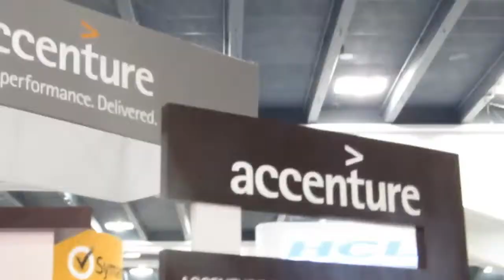Darryl Smith | Oracle OpenWorld 2013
Darryl Smith, Chief Database Architect for EMC IT, discussed Data Protection-as-a-Service as part of the IT-as-a-Service trend with theCUBE co-hosts Dave Vellante and John Furrier, live from Oracle OpenWorld 2013.

Describing his OpenWorld experience, Smith shared he had "met with several customers, primarily I am here to get to learn," going to sessions, talking to people to identify trends.

Asked about Oracle's new Database 12C release and the features that he found useful, he mentioned  Oracle had added a lot of features that really help with the storage, and "a lot more integration between the product sets that they've got." In-memory was also "something that will have to look into, see how the implementation was done with 12C and if it fits our workload, start using it."

Smith explained he had been working with Oracle databases since version 4. "IT-as-a-Service requires automation," which allows database administrators to focus on getting "in front of the business, understand what their problems are, so that we can be more agile and responsive."

Commenting on backup solutions, Smith said that "DBAs hate black holes or black boxes. We like to know what's going on." In the case of backups, "you really don't know what's going on, how can you trust it's safe," he said. However, today things are much simpler, "you can now see if the backup is running, estimate when it will be done."

How automation transformed DBA

Asked how automation transformed the role of the DBA, Smith said automation was "both disruptive and opportunistic for DBAs. Give me the time to get out there and really understand what the customers need. It will help me grow not only personally, but also professionally."

"Once DBAs surpass the drowning conversation, Smith explained, "we really don't have the time, we're stuck in the weeds dealing with this growing amount of data."

After moving on to discuss architecture and other aspects, automation would turn into a very positive conversation.

"We've been building IT as a service for a while," Smith said, with infrastructure and databases as a service. "Where we are now is full automation. We are automating the full application stack," backups, built in security, and a built-in DevOps model. "The reality is I don't need to spend a lot of hours deploying apps, configuring systems, I should focus on making that Oracle Database run better," said Smith.

Asked how far automation could go, Smith said the real question was "why not be able to provide a better service for a business rather than just survive" with the help of automation?  As far as DPaaS is concerned, "you can literally set service levels for backup, set priorities," Smith explained. "I like to think about it a little differently, go ahead, automate it all, it is very easy to drop down the DD Boost agent and fully automate the backup. I can actually treat every database almost identically and not worry about any of them losing data."

The advice Smith would give practitioners to leverage DPaaS is to remember DBAs need to be in control of both backup and recovery, and a tool such as DD Boost helps achieve that.

Darryl Smith, EMC It, at Oracle OpenWorld 2013 with John Furrier Dave Vellante